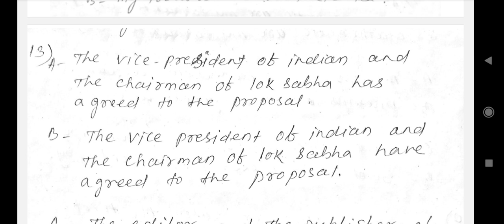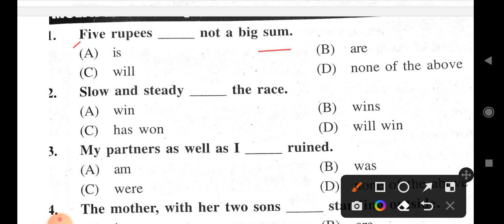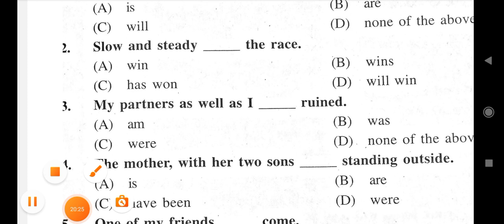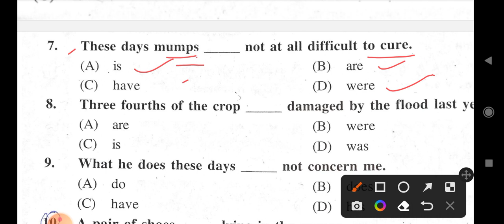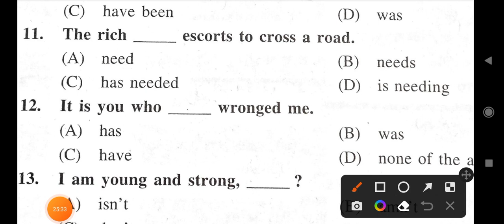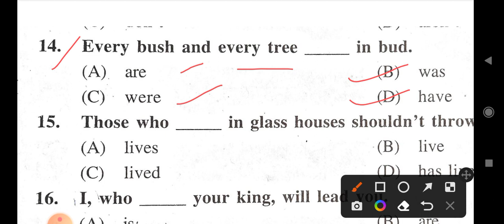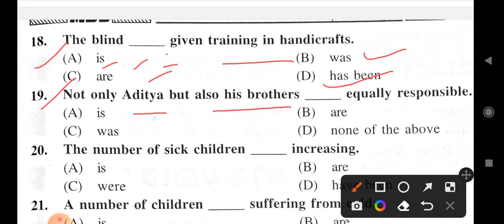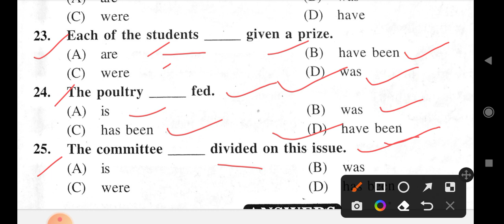English grammar ||Subject verb agreement-2 for osssc,ossc,opsc